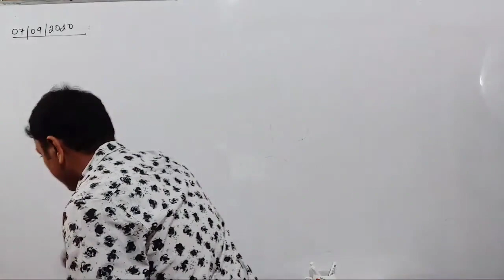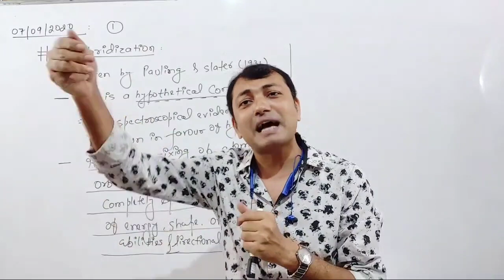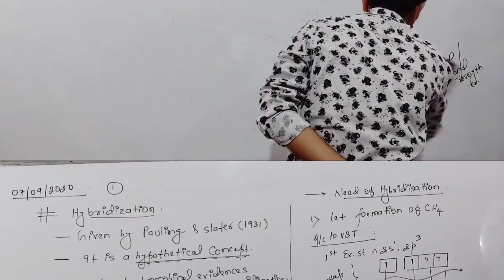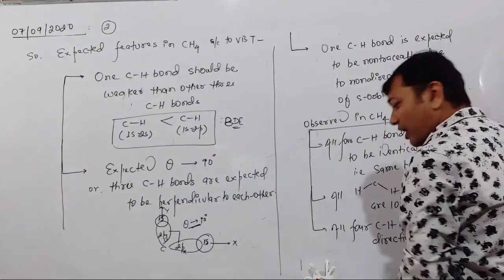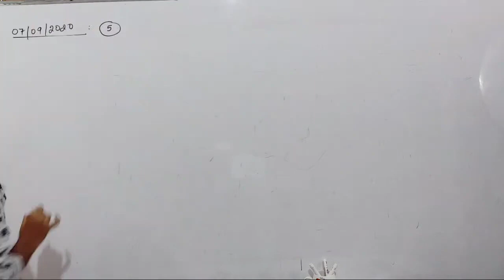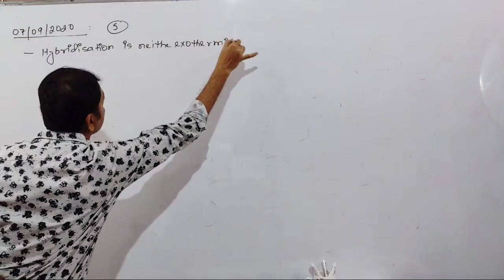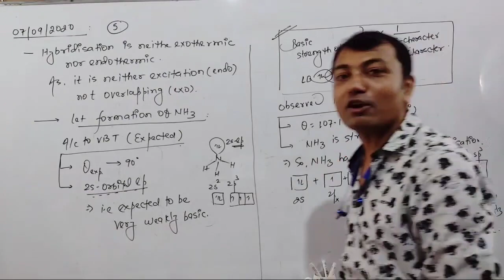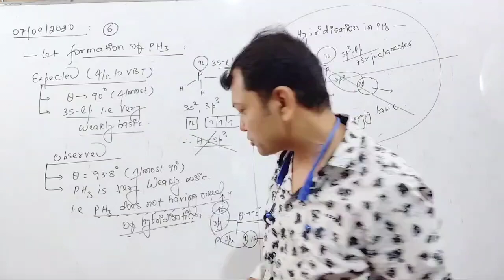Introducing Hybridization (Lec-01)